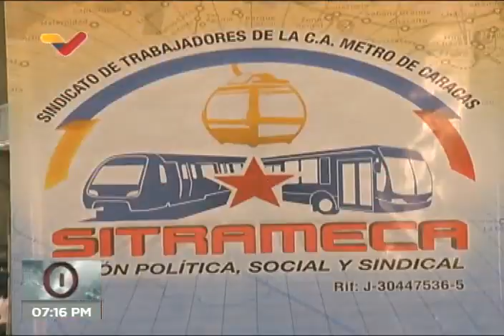Planes del Sindicato del Metro de Caracas para 2022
Rueda de prensa de Sitrameca y Edison Alvarado este 19 de enero de 2022.

USDT o Bitcoin (BEP20): 0xef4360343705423a24119205eeb1de2a10fd23f4

USDT (TRC20): TQJB86JZjF5Kt1C7f322aax4iyD6x65UcV

Petros: PFfDUW3cj1WD7cUPYg9MK2EtgG5nUgVzuc